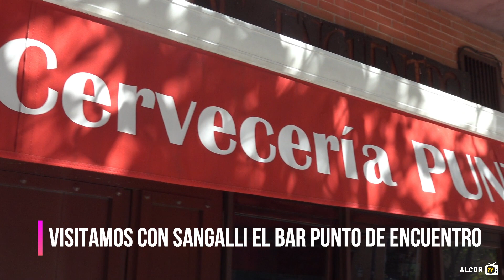Visitamos con Marco Sangalli el bar Punto de Encuentro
De cara al encuentro ante el Elche CF, visitamos junto con Marco Sangalli el bar Punto de Encuentro, situado en la calle Los Lirios, 2. Si quieres disfrutar de buenas tapas y buena cerveza durante el Elche CF - AD Alcorcón, este es tu sitio.